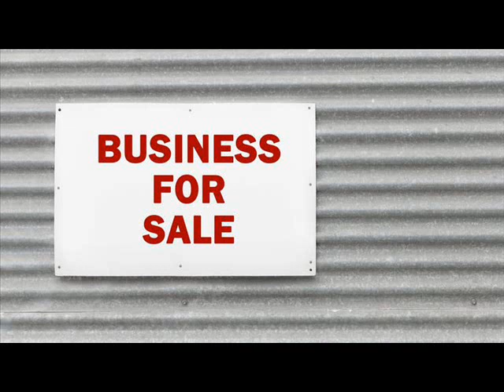Websites For Sale Lorain Ohio .wmv